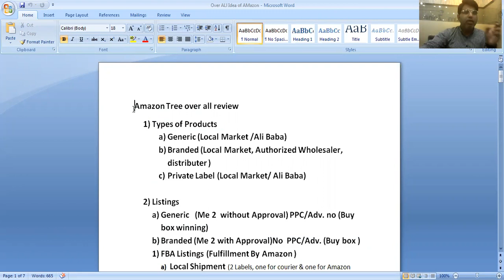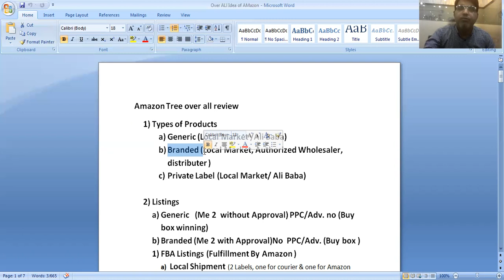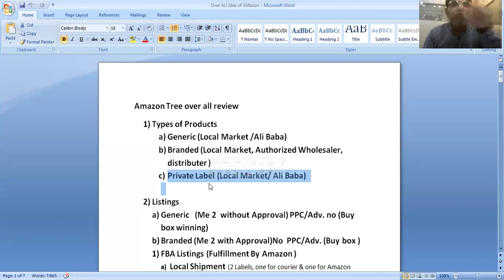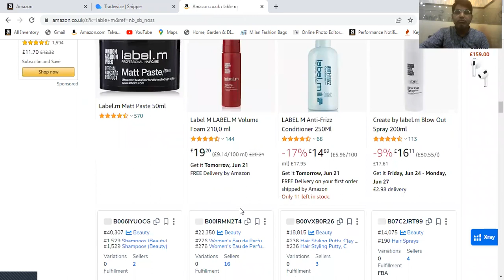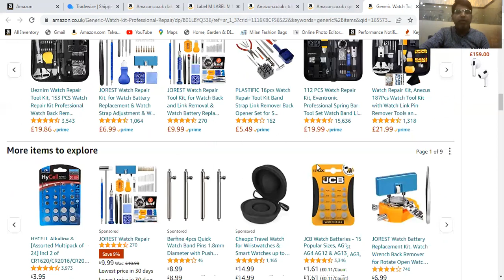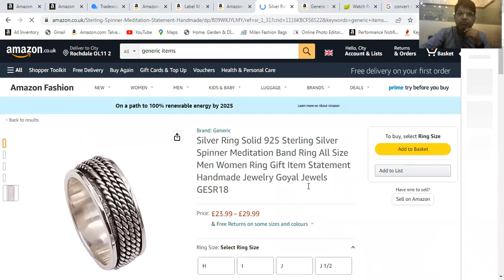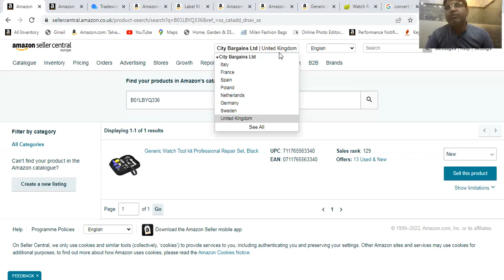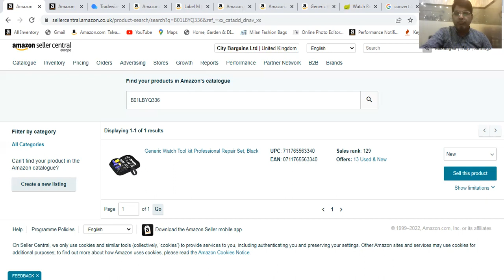Amazon Introduction | Amazon First Introductory Lecture | Muhammad Sharjeel Qaisar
Learn How to became Millionaire
Make money on Amazon Amazon
How to start Amazon business
amzone learning center | Best amazon training institute